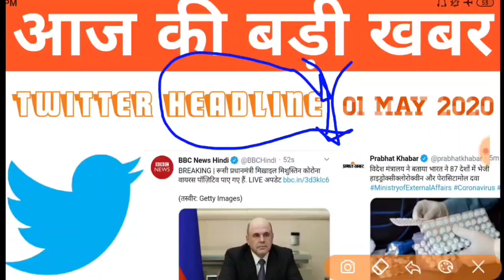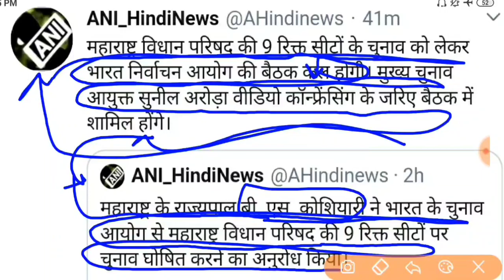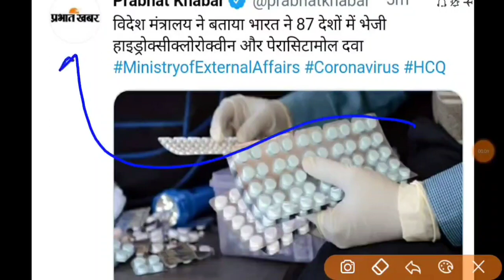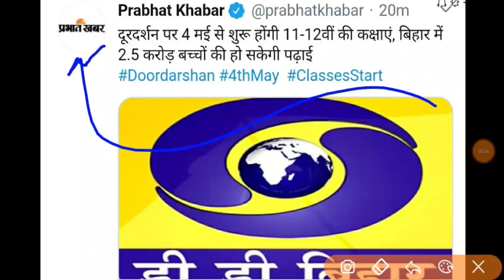01 May 2020 Twitter News Hindi | Twitter News Headlines Today